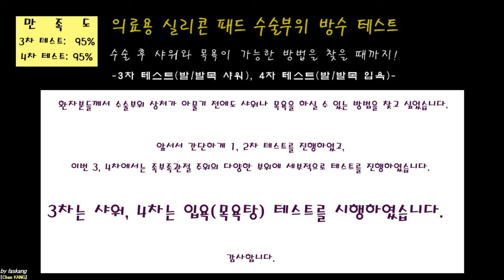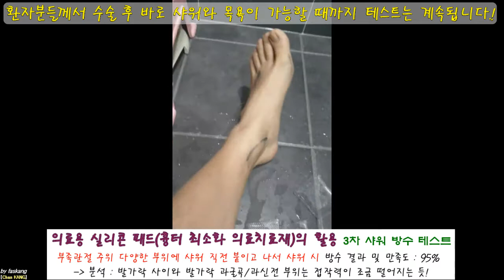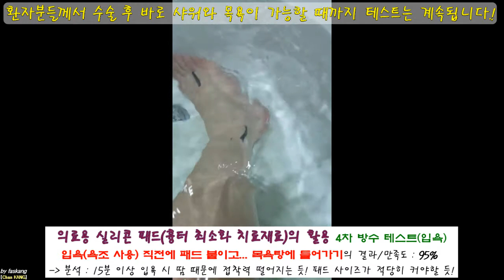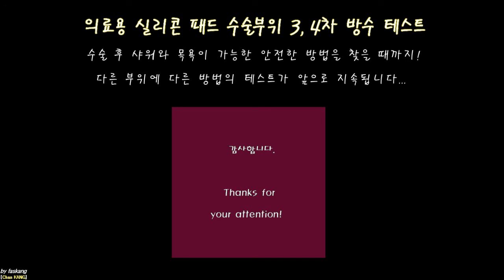183.(환자/의사용.수술후 샤워 1~4) 2 피부봉합 부위 3, 4차 방수테스트: 입욕(목욕) 가능? [강찬.충남대.Chan KANG]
수술 후 상처가 아물 때까지 사워를 하지 못한다는 것 자체가 환자분들께는 큰 불편입니다. 그래서 비닐 봉투나 주방용 랩 같은 것을 활용하여 샤워를 하기도 합니다. 물론, 전용 제품도 있습니다만… 조금씩 불편감 등의 장단점들이 있습니다.

어찌되었던 간에… 수술 후 가급적 조기에 샤워나 목욕을 할 수 있는 방법을 비교적 간단하고 실용적으로 적용하고자 하였고, 이미 방수 드레싱 제품을 이용한 테스트 결과를 게시하였었습니다.

이번 동영상은… 수술부위 흉터를 최소화하는 ‘의료용 실리콘 패드’를 본연의 목적보다 조기에 처방 받아서 상처가 아물기 전에는 샤워/목욕 시에 ‘수술부위 방수 목적’으로 사용하고, 수술부위 상처가 다 아문 후에는 본연의 목적인 ‘흉터 최소화’를 위하여 사용하는 방법이 가능할까에 대하여 테스트한 것입니다.

결과적으로는… 몇가지 사소한 주의사항만 지켜진다면 만족할만하게 환자분들께서 수술 후 수술부위 상처가 아물기 전에 샤워를 안전하게 하실 수 있을 것 같습니다.

모쪼록 건강생활 영위에 도움이 되시기를 바라겠습니다.

감사합니다.

Chan KANG
Orthopaedic Surgery